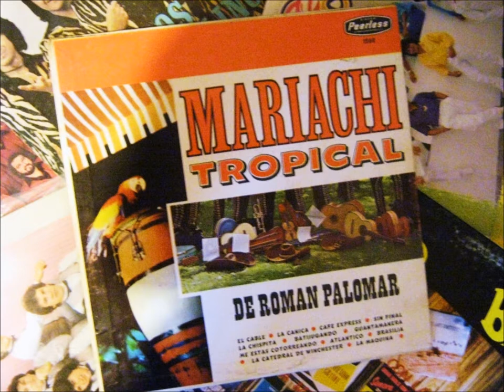mariachi tropical de ROMAN PALOMAR el cable